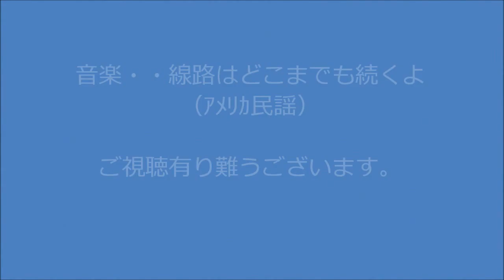駅構内にｾｷﾚｲ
駅構内の空き地に雑草が生えています。
セキレイが遊びに来ます。
アンパンマン列車も通りかかりました。